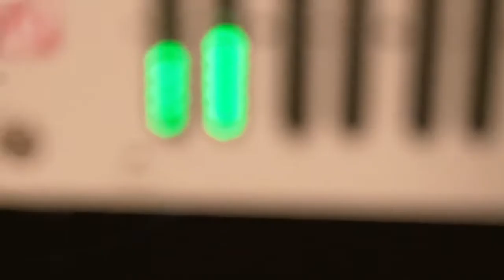Ski Jr - Really Living Vlog